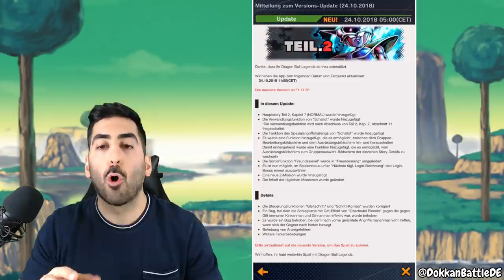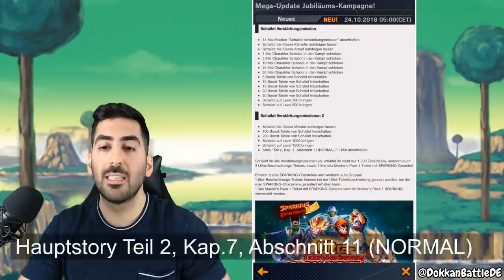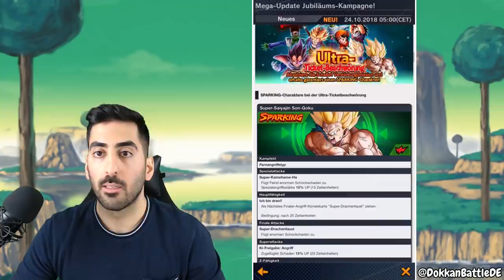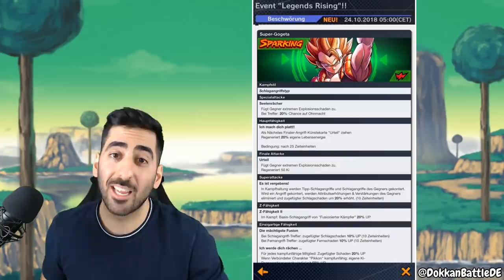SUPER SAIYAJIN SHALLOT GUIDE - UPDATE 1.17.0 INFOS & DETAILS! Dragon Ball Legends Deutsch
Heute im SSJ Shallot Guide und allen Infos & Details zu Update 1.17.0 mit dem Release zu Sparking Gogeta & Janemba!

- Mo: ab 19:00 Uhr Dokkan Battle/Blazing
- Di: frei
- Mi: ab 20:00 Uhr Dokkan Battle/Blazing
- Do: ab 20:00 Uhr Legends
- Fr: spontan